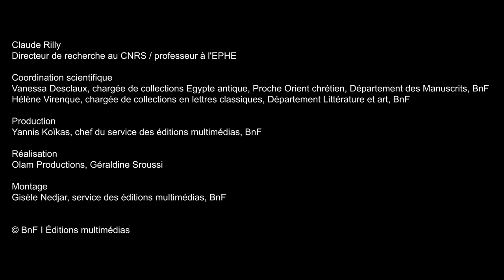Existe-t'il des pharaons noirs ?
Saviez-vous que certains pharaons avaient la peau noire ? Venus de Kouch, une région de l’actuel Soudan, ils ont dominé l’Égypte pendant près d’un siècle, entre le milieu du 8e et le milieu du VIIe siècle. Spécialiste de la civilisation méroïtique, l’archéologue et linguiste Claude Rilly explique comment les noms de ces souverains de la 25e dynastie portent parfois la marque de leur couleur de peau.

Découvrir le dossier « Voyage au pays de l'Arc » sur les Essentiels de la BnF